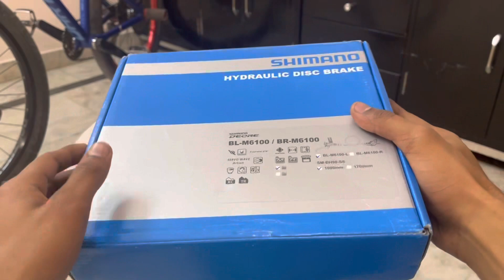Unboxing📦 | How to Install hydraulics brake in any bike🚲 | Ride With Us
Unboxing!
Shimano Hydraulic brakes
M6100 series

I showed you how to setup your new hydraulic in your bike. Now you can purchase & install your brakes easily in your bike with my easy steps.

It’s a 2 piston brake ,deore M6100
And it cost me around: ₹5,500